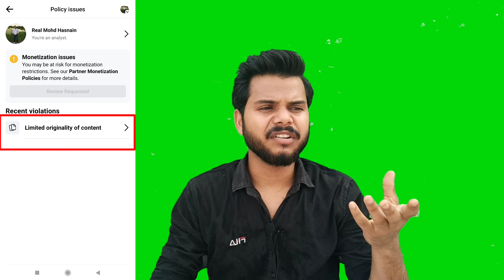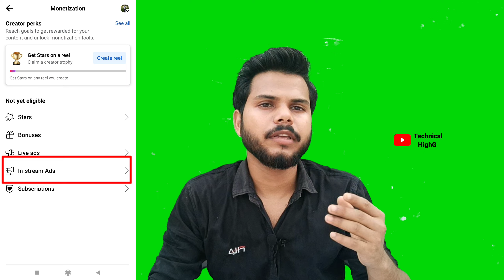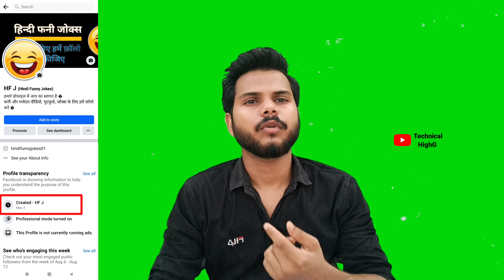Unoriginal Content | Limited Originality Of Content | Partner Monotization Policies | THG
Unoriginal Content | Limited Originality Of Content | Partner Monotization Policies | Monetization Issues
Facebook Unoriginal Content | How to Fix Unoriginal Content || Unoriginal Content issue fix
Facebook Earning Restricted | How to Remove Unoriginal Content
facebook unoriginal content violation problem solve
unoriginal content facebook,
unoriginal content
limited originality of content facebook solution
unoriginal content problem on facebook
how to fix limited originality of content on facebook
how to remove limited originality of content
limited originality of content violation facebook
limited originality of content facebook fix
limited originality of content facebook appeal
restricted monetization
restricted monetization problem
facebook restricted monetization
facebook monetization
fb page policy issue solution
Fb earning restricted
Limited originality of content facebook solution | Unoriginal content | Fb earning restricted
Unoriginal content
Fb earning restricted
Technical HighG
facebook reels monetization
Ads on reels earnings restricted
how to solve limited originality of content on facebook page
Limited originality of content facebook solution Unoriginal content facebook violation
Facebook earning restricted problem solve
removed
unoriginal content facebook reels
unoriginal content
unoriginal content facebook page
unoriginal content facebook profile
unoriginal content issue
unoriginal content facebook remove
unoriginal content kaise hataye
ads on reels earning restricted
facebook ads on reels earning
restricted problem solve
facebook ads on reels earnings
restricted
limited originality of content facebook
solution
limited originality of content violation
solution 2023
fix
limited or no connectivity windows xp
confirmed
partner monetization policies
partner monetization policy issues
partner monetization policies appeal
partner monetization policies
partner monetization policies
partner monetization policies problem
solve
partner monetize policy facebook
partner monetisation policies